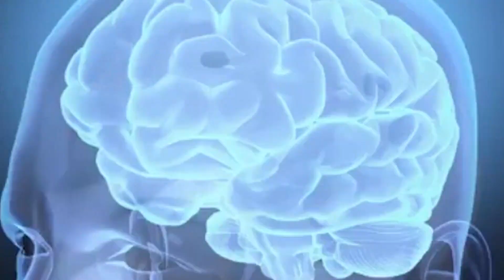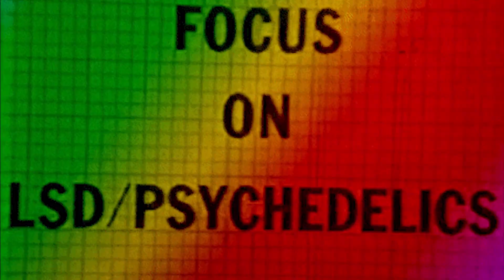How To Get BETTER Sleep Ft. Matt Walker